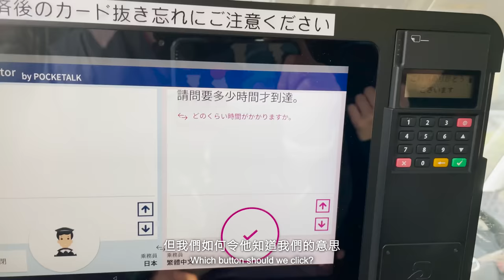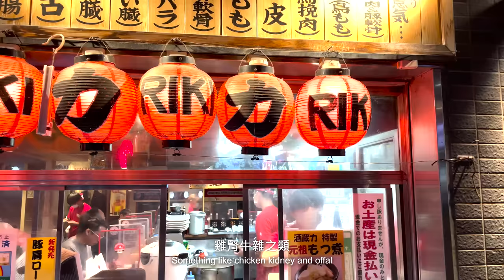【帶你去日本】拍電影早收工去shopping👕周圍行🍗 | Anson Lo 盧瀚霆